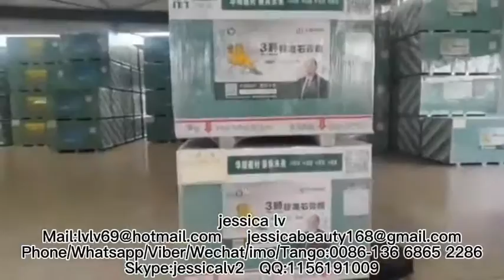paper-faced gypsum board production line gypsum board production machine